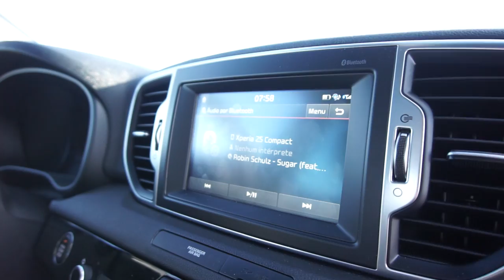Kia SPORTAGE e Hyundai TUCSON | SÃO assim tão IGUAIS? [Review Portugal]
Qual escolher? Kia Sportage ou Hyundai Tucson?

Ambos com o mesmo nivel de equipamento, caixa DCT de 7 velocidades e motor diesel 1.7 com 140 cv.

Kia usa motores Hyundai e ambos partilham a mesma plataforma, serão assim tão iguais?

 Vejam também